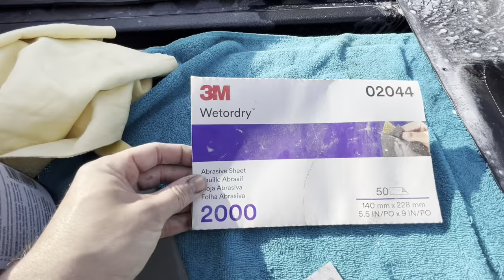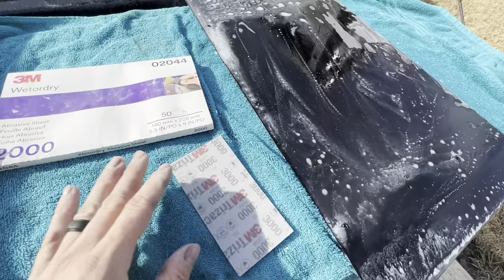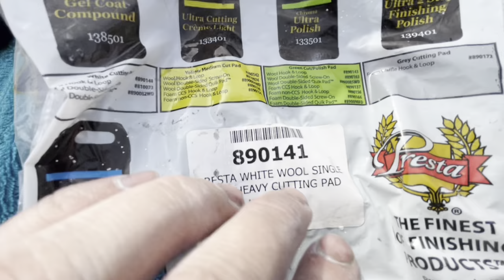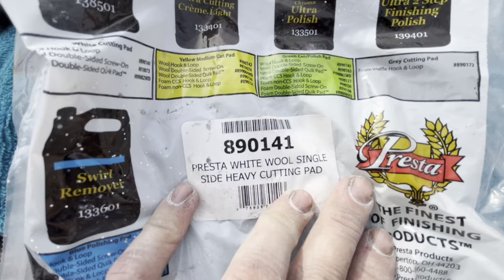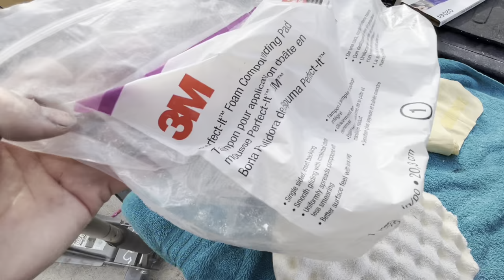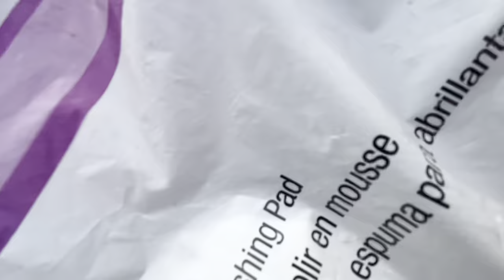🧼 DIY Wet-Sanding 🪣 From Orange Peel 🍊 To Glass 🎥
In this video we go over how to fix an item you painted that has a lot of orange peel and turn it into something as slick as glass to make it look like a professional job. You can do this at home!